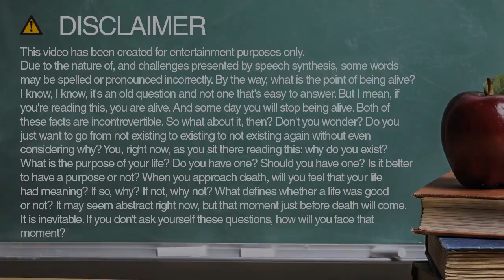minimum spelling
Learn how to spell and pronounce minimum.